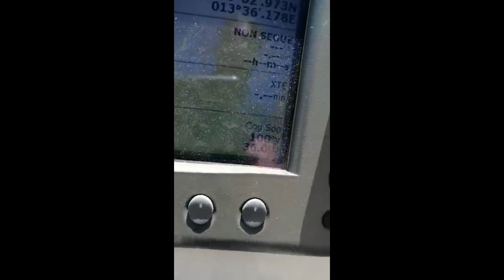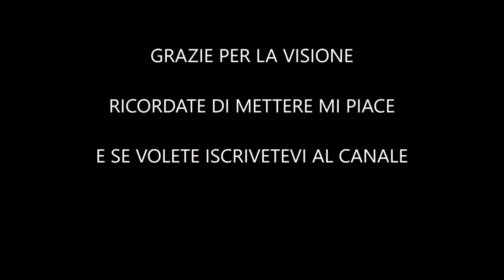REFIT CRANCHI 34 ZAFFIRO 9° PARTE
Nel filmato sono presenti le seguenti procedure:

PROVA IN MARE

SMONTAGGIO FRIGO ESTERNO

DISOTTURAZIONE SFIATI SERBATOI ACQUA DOLCE E GRIGIA.

volvo penta d4 225

volvo penta d4 260

volvo penta d4 300

volvo penta d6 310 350

3D TENDER A AXOPAR AZIMUT APREAMARE ASTONDOA ARCOA ABSOLUTE YACHTS AIRON MARINE ARIMAR ALUBAT AQUANAUT ARVOR AVON AQUADOR ACQUAVIVA
ADVENTURE ALBIN MARINE AUSTIN PARKER ACM ALLIAURA MARINE ALPA AMEL AB YACHTS ARCHAMBAULT ARNO AICON ALALUNGA AS MARINE ASTINOR
ALOA ALUMARINE AUBIN ATLANTIC MARINE ABATE ALFASTREET MARINE AQUILA YACHTS AVAR YACHT B BENETEAU BAVARIA BAYLINER BOMBARD B2 MARINE
BOSTON WHALER BWA BRIG BENETTI BERTRAM  BIRCHWOOD BAJA BRUNO ABBATE BSC BROOM BRUCE ROBERTS BAIA BALTIC YACHTS BOESCH
BARBERIS  BUSTER BALI CATAMARANS BELLIURE BLU MARTIN BMA BOATS BODRUM YACHTS BLACK PEPPER BOLERO BATTIFERO C CAPELLI CHRIS CRAFT CRANCHI
CROWNLINE CHAPARRAL CRUISERS YACHTS COMAR COLVIC CRAFT CARVER YACHTS COBALT MARINE CONTEST YACHTS CAMPER AND NICHOLSON CATANA
CAMPION CANADOS CAYMAN YACHTS CATALINA YACHTS CANTIERI DI PISA CIGARETTE CORNISH CRABBERCNSO CONAM CHEOY LEE CATARSI CNB CHASSIRON
CONTESSA YACHTS CARTER BOATS CURSUS VOILE ET PATRIMOINE COLVIC ANTIERI DI DONNA CARNEVALI CORMORANT CRN CAMUFFO COMITTI CANTIERE AZZURRO
C CATAMARANS CAICCO CRESTITALIA CHANTIER BERTIN D DUFOUR DEHLER DORAL DELPHIA YACHTS DRAGO DALLA PIETA DE ANTONIO DOMINATOR DELTA
DEAN DIPOL DELTA MARINE E ELAN ETAP YACHTING ESTENSI EOLO EDGE WATER EXCEL EUROBANKER EDEL ENTERPRISE MARINE EXCESS EXPRESSION ETCHELLS
F FAIRLINE FOUNTAINE PAJOT FERRETTI FOUR WINNS FORMULA FIART MARE FJORD FAETON FINNMASTER FALCON FARR YACHT DESIGN FRANCHINI FIPA ITALIANA YACHTS
FISHER YACHTS FRANS MAAS FIBRAMAR FUN YAK FRATELLI APREA FIM G GALEON GUY COUACH GLASTRON GOBBI BANKS GRAND GIANETTI YACHT GALIA
GUY MARINE GRAND SOLEIL GULF CRAFT GREENLINE GEMINI YACHTS GIORGI GOZZO POSITANO GALLAR H HUNTE HIGHFIELD HALLBERG RASSY HANSE YACHTS
HATTERAS HARDY MARINE HILLYARD HONDA HEAVEN HEYDAY HYLAS YACHTS I ILVER INNOVAZIONE E PROGETTI INVICTUS INTERMARE ISLAND PACKET ITALCRAFT
ISLAND GIPSY ITAMA ITALIA YACHTS ITALMAR J JEANNEAU JOKER BOAT J BOATS JONGERT JUDEL AND VROJLIK JAGUAR J COMPOSITES JOEMARIN K
KELT KIRIE KARNIC KHA SHING KOLIBRI KOLMARINE L LINSSEN LAGOON LOMAC LARSON LUHRS LEMA LM LINDER LATITUDE 46 LEISURE M MONTEREY MOODY
MENORQUIN YACHTS MAXUM MOCHI CRAFT MANO MARINE MARINELLO MAKO META MARLIN MARINE MERY NAUTIC MAXI YACHTS MIMI MASTER MINGOLLA MAIORA
MARINER MOSTES MONTE CARLO YACHTS MYABCA MAINSHIP MARQUIS MAGAZZU MALLARD GREGOR MAREE HAUTE MARSHALL MANGUSTA MELGES MOGGARO N NUOVA JOLLY
NIMBUS NORTHSHORE YACHTS NICOLS YACHT NAUTOR NARWHAL NEPTUNE NAJADVARVET AB NORDIC TUG NEPTUNUS YACHTS NAUTITECH NORD STAR NORDKAPP
NORTHWIND NAUTIQUE NAJAD NAUTICAT NEEL NAUTIC SAINTONGE O OCQUETEAU OYSTER MARINE ORKNEY OUTREMER CATAMARANS OVERMARINE CEAN STAR
P PRINCESS PARKER PRESTIGE PURSUIT PACIFIC CRAFT PERSHING PIANTONI POSILLIPO PEDRO BOATS PIRELLI PRESIDENT PUMA YACHTS POSEIDON POUVREAU
POGO STRUCTURES PATRONE PERFORMANCE PORTOFINO MARINE PRUA AL VENTO PARDO YACHTS PYXIS YACHT Q QUICKSILVER QUORNING BOATS R RANIERI REGAL
RIVA RIO RINKER RODMAN RAFFAELLI RIVIERA ROBERTSON AND CAINE RM YACHTS RHEA MARINE ROBALO RIBEYE RIGIFLEX RIZZARDI RAND BOATS ROY FRANCK
RPD RUBY YACHTS RYCH BOATS RYCK YACHTS S SEA RAY SEA DOO SEALINE SUNSEEKER SESSA MARINE SACS SELVA STINGRAY SAVER SAN LORENZO STOREBRO
SALPA STARFISHER SOLEMAR ST BOATS SPARKMAN AND STEPHENS SILTALA YACHTS SOLARIS ADLER SCOUT BOAT SILVERTON SCARAB SIGMA YACHTS SEAMASTER
SARGO SCIARELLI SUNREEF YACHTS SARNICO SCIALLINO SWEDEN YACHTS SCORPION SALONA YACHTS SUR MARINE SASGA ELENE AXDOR SEGUE SIR SOLCIO BIONDI
SETTE MARI SILCAR SACS MARINE SEALVER SOTO T tULLIO ABBATE TIGER MARINE TECNOMAR TIARA TRADER TRIDENT MARINE TORNADO TERHI
TRINTELLA TA CHIAO TECNOMARINE U ULTRAMAR UNIESSE MARINE V VAN DE STADT VALIANT VIKING VERSILCRAFT VINDO VIKO YACHTS VANCOUVER VITECH W
X-YACHTS WELLCRAFT WESTERLY MARINE WAUQUIEZ WINDY WHITE SHARK WALLY YACHTS WRIGHTON WHALYWILLIAMS WILLIAMS JET TENDERS X Y YAMAHA YACHTING FRANCE
Z ZODIAC ZAR ZUANELLI OCCHILUPO YACHT & CARBON
Sunseeker

Beneteau

Jeanneau

Vanquish Yachts

Barche Sea Ray

Pardo Yachts

Greenline Yachts

Barche Rand

Sealine

VanDutch

mano marine

stama

gobbi

atlantis

azimut

Joker
 Sacs
 Noah
 Master
  Bwa
  Led
 Mar.co
 Renier
 Sting